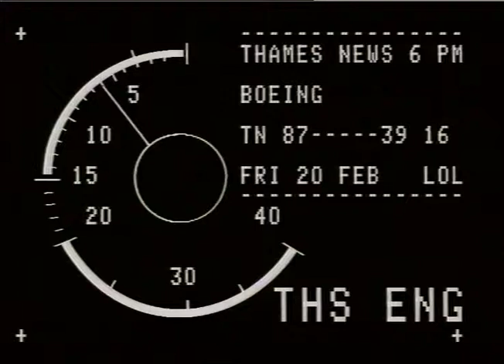YOUNGER,George.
THAMES NEWS 20.2.87 BOEING AWACS SYSTEM - COSSOR RADAR OF HARLOW ASK DEFENCE SECRETARY FOR ASSURANC ES RE: AMERICAN CONTRACTS. _x000D_
87/22/16 Lunch. 87/39/16 P.M._x000D_
Int. George Younger, Defence Sec. G/v's Minister visiting Cossor Radar factory._x000D_
G/v's Factory, electronics assembly._x000D_
REPORTER: KAY OLIVER._x000D_